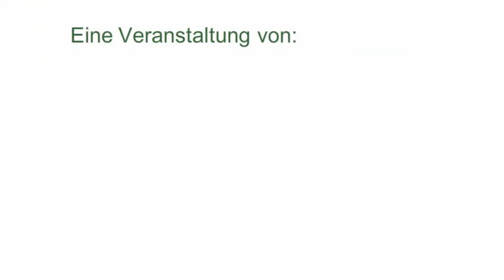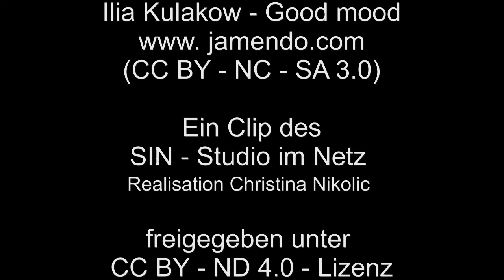Trailer: "Ein Netz für alle. Potentiale einer inklusiven Medienbildung"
Einstimmung auf das 16. Gautinger Internettreffen, das sich am 17. und 18. März 2015 mit dem Thema beschäftigt: "Ein Netz für alle. Potentiale einer inklusiven Medienbildung"

Veranstalter der Tagung sind das Institut für Jugendarbeit Gauting, SIN – Studio im Netz e.V., Kulturreferat der Landeshauptstadt München und Referat für Bildung und Sport der LH München/Pädagogisches Institut.